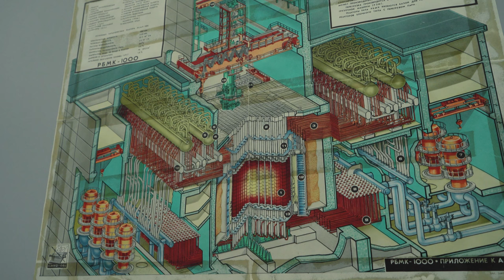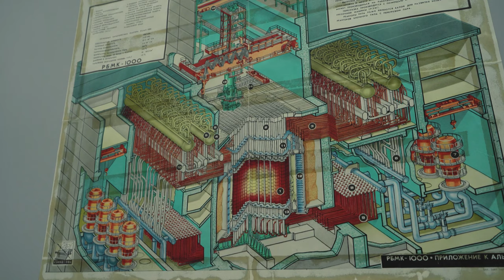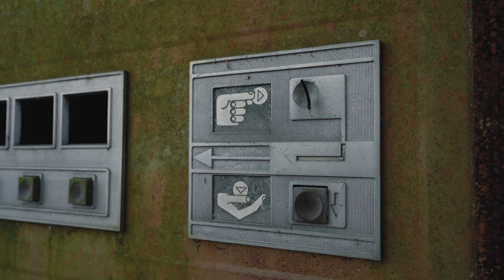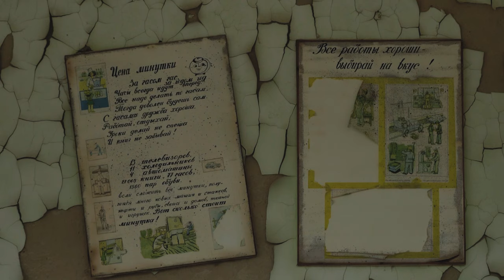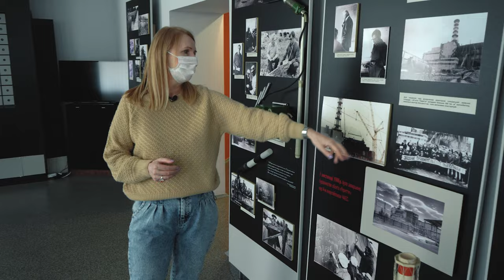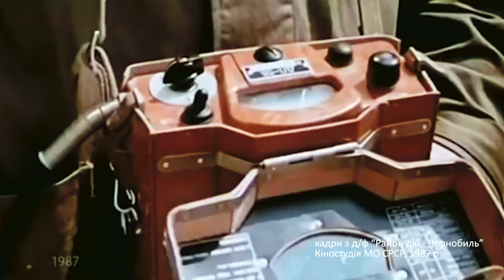Міста-привиди Чорнобиль | Прип'ять | ЧАЕС (Ghost towns | Chornobyl | Prypiat’)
Почну не з опису, а з подяки. Подяки тим, хто рятував нас від невидимого вогню, спалюючи своє життя. Цей фільм хочу присвятити кожному ліквідатору та усім причетним до великої трагедії, що трапилася на Чорнобильській АЕС 26 квітня 1986.

35 років тому час у Прип'яті зупинився. Його зупинив вибух на одній з найпотужніших атомних електростанцій світу. Майже 50 000 людей, що жили поруч АЕС - були змушені покинути свій дім, щоб вижити.

Прип'ять - це зразок міста спроєктованого для людей, з думкою про їхній комфорт. І це вражає навіть зараз. Річковий вокзал із катерами, що курсували до Києва та Білорусі; зразкова архітектура того часу - модернізм у досконало чистому вигляді; піша доступність у межах 15 хвилин до усієї необхідної інфраструктури (транспорт, житло, робота, навчальні та розважальні заклади, магазини).

З кожним днем радіація у зоні відчуження зникає. Як і міста. Вони (досі!) не мають жодного статусу пам'ятки. Відповідно ніхто не консервує історичні споруди та витвори мистецтва. А природа забирає своє: огортає потужні проспекти та зразкові будинки непролазними хащами, тягне бетонні масиви до землі, перетворює на крихти концептуальні мозаїчні панно Івана Литовченка.

Запрошую переглянути фільм і обіцяти собі, що ця історія, це місто, цей злочин завжди відгукуватиметься у вашій пам'яті луною.

Chaplinsky_vlog долучився цим фільмом до надважливого освітнього проєкту ЧорнобильЛуна ChornobylEchoes.

00:00 - вітання із зони відчуження
01:28 - Чорнобиль, якого ми не бачили
07:01 - як виглядала ЧАС до вибуху і після
11:13 - Прип'ять. Ідеальне місто для людей
15:15 - тріумфальний проспект Леніна та центр міста, над яким володарює природа
23:17 - елітне радянське місто, в яке не кожен міг потрапити
30:47 - чому пам'ять про катастрофу зникає
34:04 - колесо огляду, "Міст смерті", та сама пожежна частина
36:29 - вклад ліквідаторів
38:16 - "тимчасова" евакуація. Майже 50 000 людей позбулися домівки
42:10 - суд над (не)винними
44:55 - лікування атомної рани. Саркофаг, флора і фауна
48:24 - мої думки про зону відчуження

I shall start not with description, but gratitude. Gratitude to those, who was saving us from invisible fire, burning down their lives. This film I want to dedicate to each and every liquidator and everyone, engaged with the great tragedy, which occurred at Chornobyl nuclear power plant at the 26-th of April, 1986.

35 years ago, time in Prypiat’ was stopped. It was stopped by explosion at one of the most powerful nuclear power plant in the world. Almost 50,000 people, who lived close by the power plant had to leave their homes in order to survive. Prypiat’ is the sample of town, which was designed for people, with thoughts about their comfort. And this approach still impresses even now. River station with speed boats, which travelled back and forth to Kyiv and Belorussia; exemplary architecture of that period of time – modernism in a perfectly clear shape; walkable distance within 15 minutes to every necessary infrastructure (transport, home, work, educational and entertainment facilities, shops).

Every day radiation is getting disappeared. The same is happening to towns. They don’t have (till now!) any kind of status of monument. That’s why, definitely, no one makes preservation of historical buildings and pieces of art. And nature prevails: it is wrapping great, powerful avenues and exemplary buildings with impassable thicket, pulling concrete blocks of buildings to the ground, making crumbs out of conceptual mosaic plate pictures by Ivan Lytovchenko.

I hereby ask you to watch the film and promise to yourself, that this story, this town, this crime shall always answer in your memory with echo.